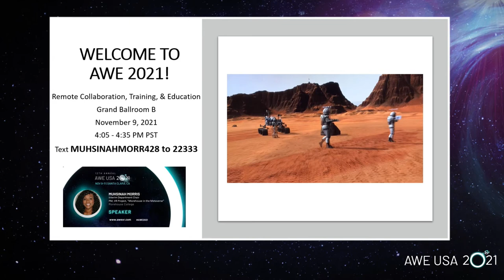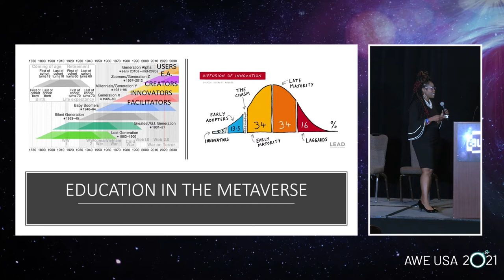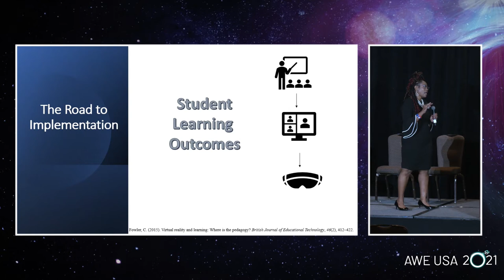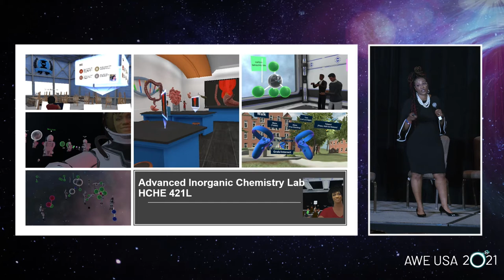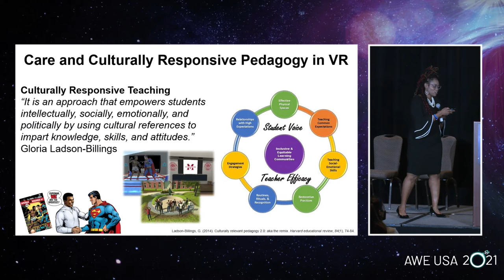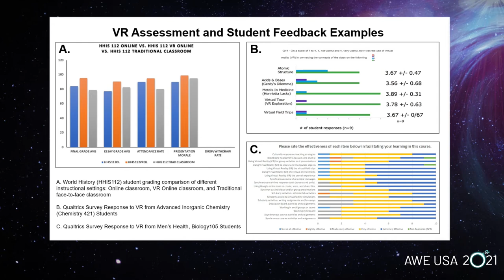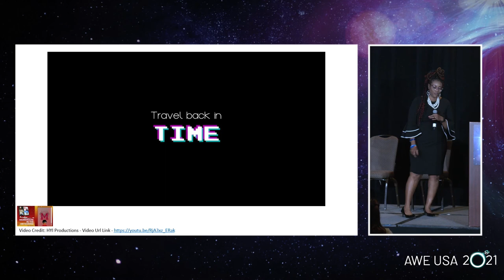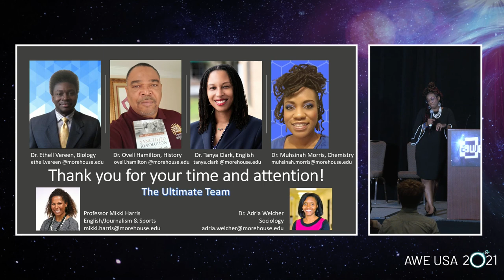VR in Undergraduate Education: Pushing the Limits of Immersion Across Disciplines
Immersive educational experiences have become a hot topic in schools across the globe especially post-COVID. Virtual reality has allowed educators to create virtual spaces and inhabit them in ways that have only previously been imagined. Extending the educational experience in Science and Humanities through VR/AR technologies has made Morehouse College a stand-out in the XR space. Victory XR built a digital twin campus accessible through the Engage platform of Morehouse College, a small, liberal arts college in Atlanta, GA and alma mater of Dr. Martin Luther King, Jr. Courses in biology, chemistry, and history were taught in Spring 2021 by Dr. Ethell Vereen, Dr. Muhsinah Morris, and Dr. Ovell Hamilton with cross-disciplinary modules infused by English professor, Dr. Tanya Clark. There were many lessons learned pivoting to remote learning in VR while educators worldwide were still getting acclimated to the facilitation of online learning. Being in VR allowed for students to construct their knowledge in a world free of distractions. The experiences in VR were thoughtfully developed to give students better access to meeting and exceeding the learning outcomes for the courses. Based on the preliminary surveys of students in the VR courses, this level of learning was beyond what they had ever experienced in the face-to-face classroom. The VR setting proved to be the best investment at a time when students had become fatigued with the constant use of available online team collaboration tools as the only way to meet for class. While VR has been shown to increase learning outcomes, mainly in individual gameplay tasks, there is a lack of data correlating student success and engagement to the learning outcomes spanning many disciplines. Now with this ambitious VR project incorporated into the curriculum at Morehouse College, there is data to support that courses across disciplines in science and the humanities can benefit from immersive VR in efforts to help students master the subject matter faster than they could in person. This is the first of such data at any undergraduate institution.

Speaker:  Muhsinah Morris, Academic Program Director, Morehouse College